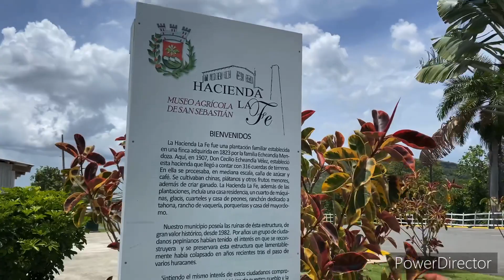Hacienda la fe San Sebastián Puerto Rico